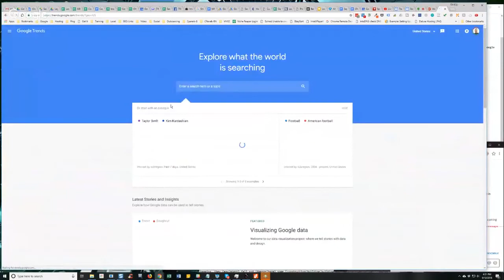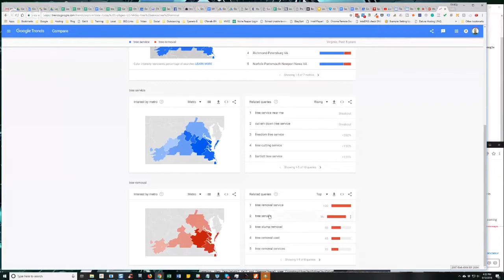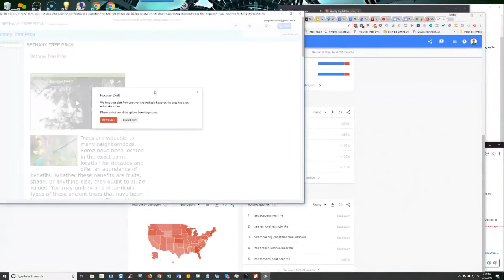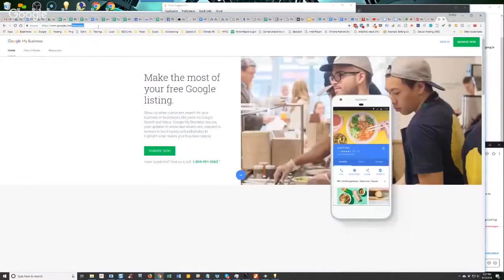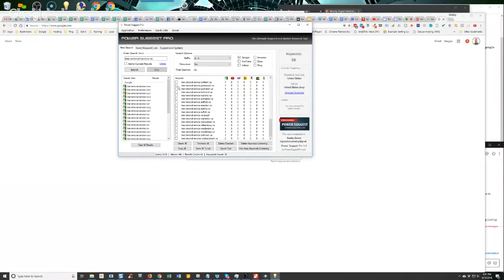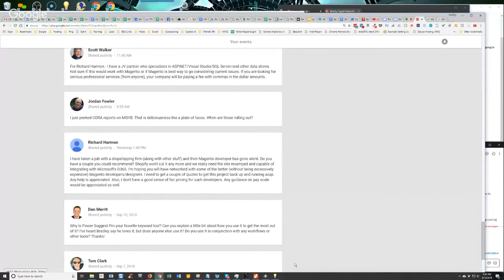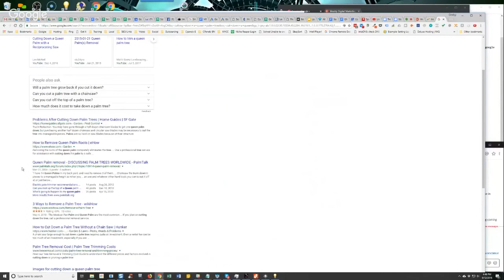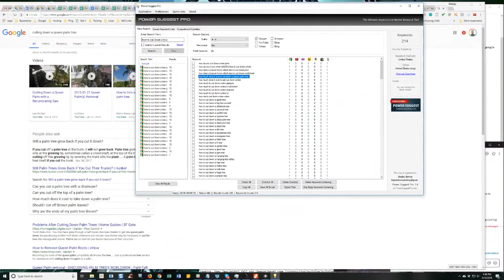Why Do You Like Power Suggest Pro As A Keyword Tool?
In episode 201 of our weekly Hump Day Hangouts one participant asked why Power Suggest Pro is Bradley’s preferred keyword tool.

The exact question was:

Why is Power Suggest Pro your favorite keyword tool? Can you explain a little bit about how you use it to get the most out of it? I've heard Bradley say he loves it, but does anyone else use it? Do you use it in conjunction with any workflows or other tools? Thanks!